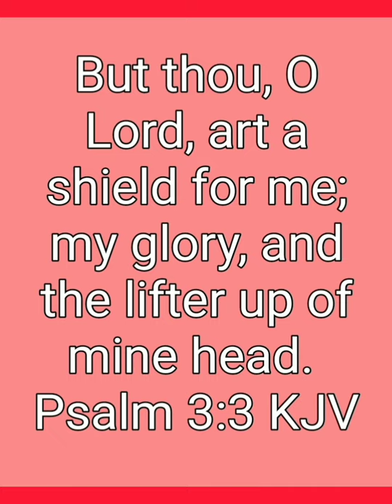Persevere|help is coming!